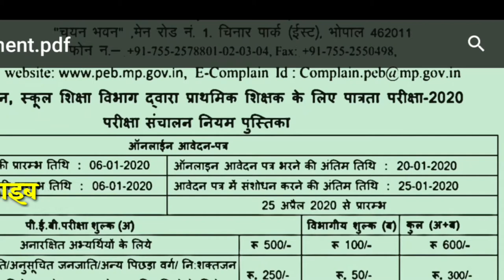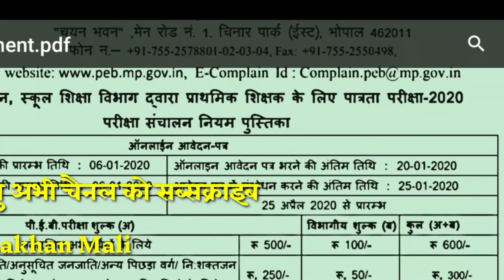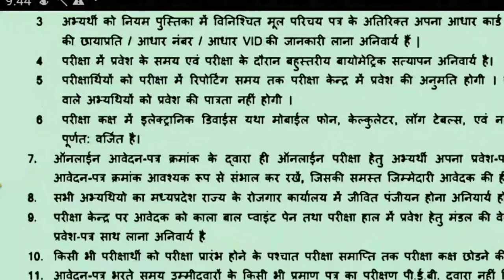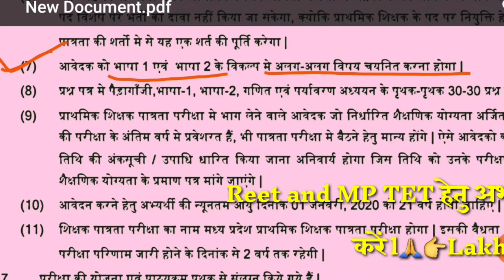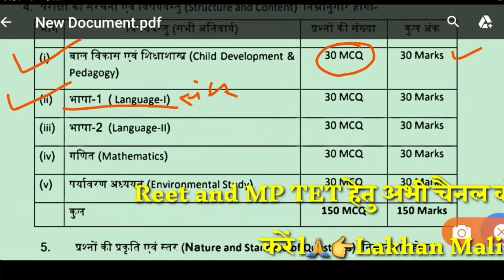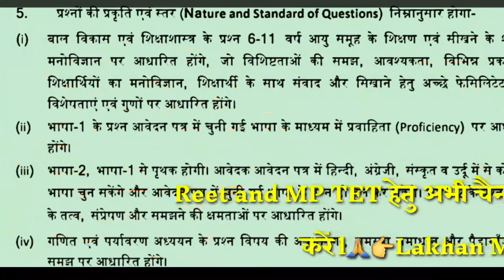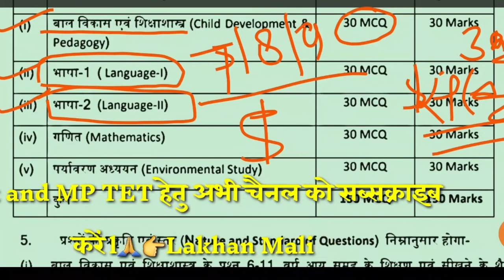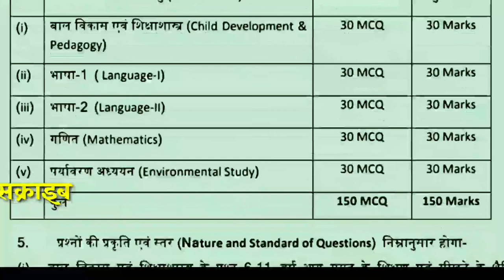MP TET EXAM -2020 बिना System से तैयारी करना यानी -अंधकार में जाना?? कैसे तैयारी करें ?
आज हम इस वीडियो में बता रहे है कि आप कैसे mp tet 2020 exam कि तैयारी करके आपके द्वारा बनाया गया टीचर बनने का सपना कैसे पूरा हो सकता है l क्योंकि हम जानते है कि बिना managements और time table के बिना  कि गयी तैयारी अँधेरे में तीर चलाने के सामान है l
आपको कैसे तैयारी करनी है ?
चलो आज कुछ नया जान लेते हैं  l

   Mp teacher kaise bane?
   MP teacher taiyari kaise kare ?
   Karo apana sapana sakar ?
   es tarika se karo study ?